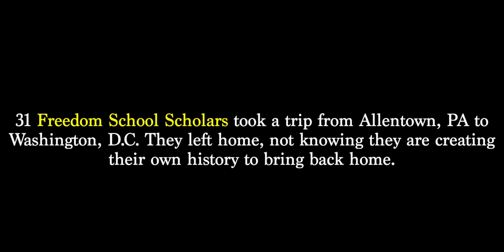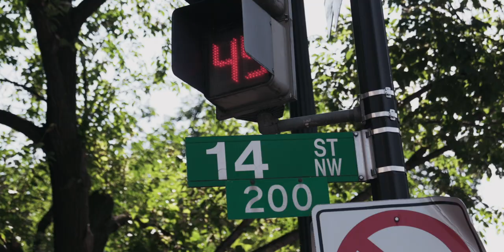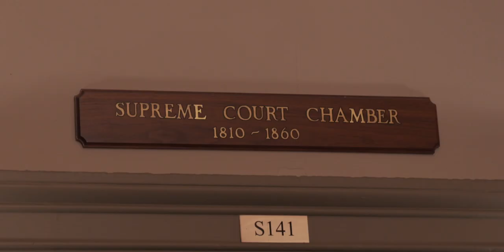JAMES LAWSON FREEDOM SCHOOL | WASHINGTON, DC TOUR | Mini Documentary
31 Freedom School Scholars took a trip from Allentown, PA to Washington, DC to visit the African American Museum and then a trip to the Capital to meet Susan Wild for a tour and some unexpected visits from other Congress Members.  Freedom School has grown and is constantly changing the lives of young scholars who are getting a head start in education to further their dreams and aspirations.

Shot & Edited by: LYCAN MEDIA. DIGITAL